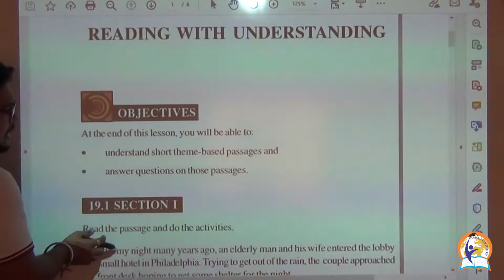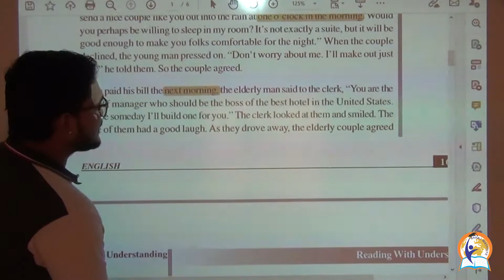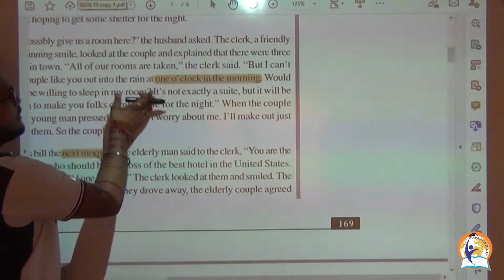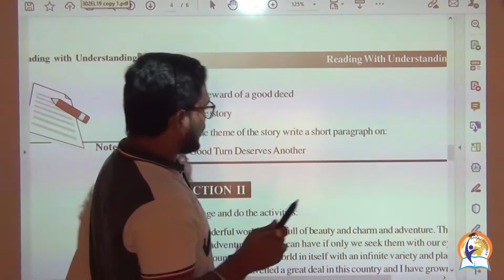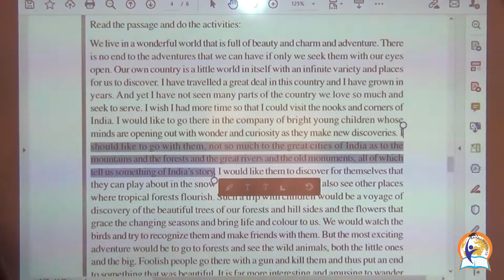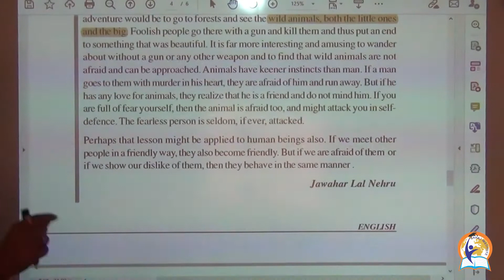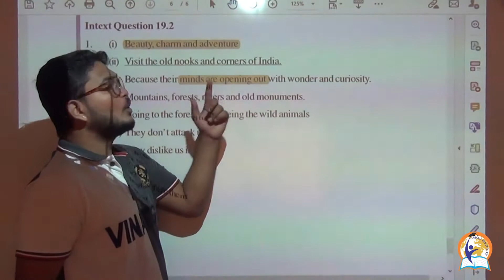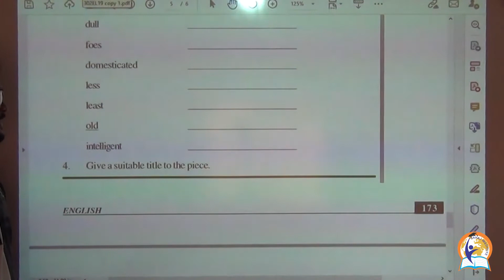ENGLISH 302 LESSON 19 (1)